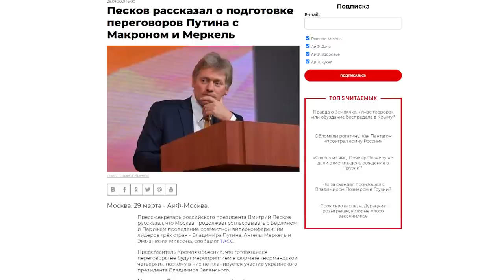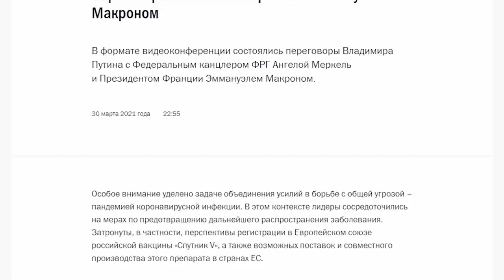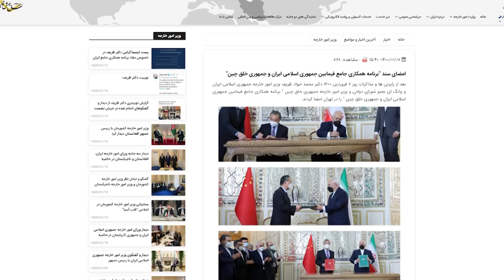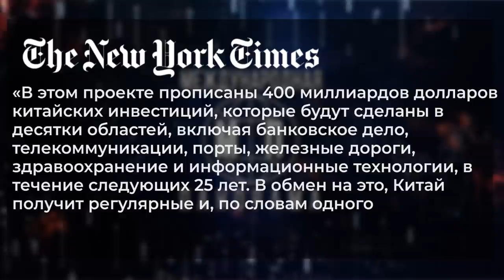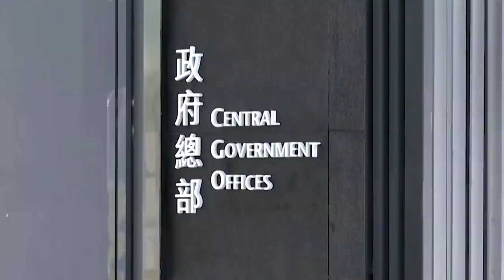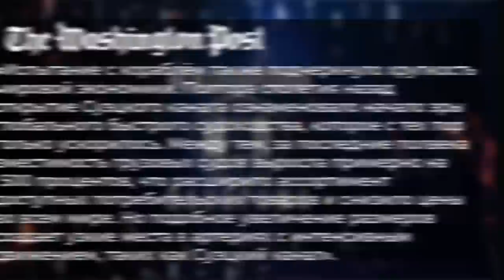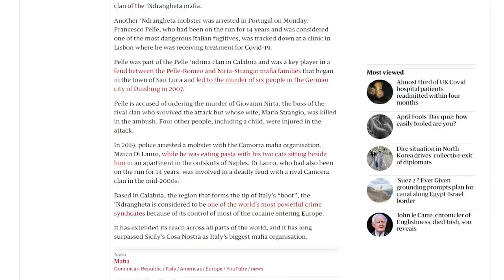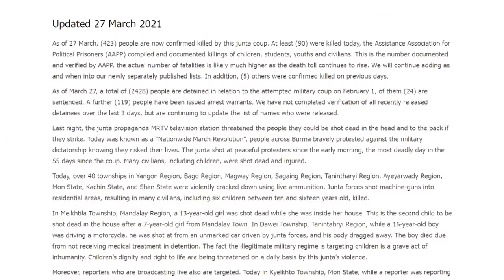Великая украинская дипломатия и китайско-иранская дружба против США - Международная панорама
Всю минувшую неделю в Украине обсуждали видео-конференцию Ангелы Меркель, Эммануэля Макрона, и Владимира Путина. Причём, как всегда бывает в подобных случаях, обсуждали довольно беспредметно и истерично, вместо важных деталей заостряя внимание на второстепенных.